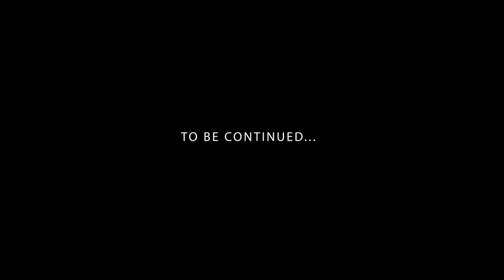King Klever - Fugu (Vídeo Oficial)